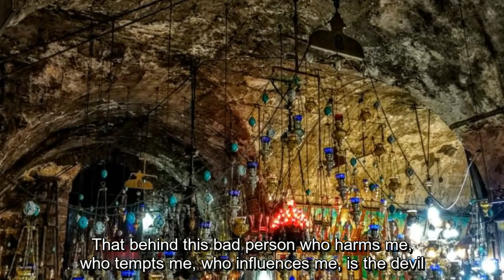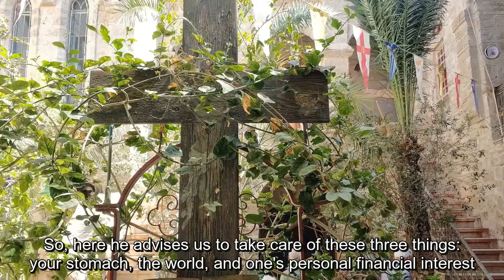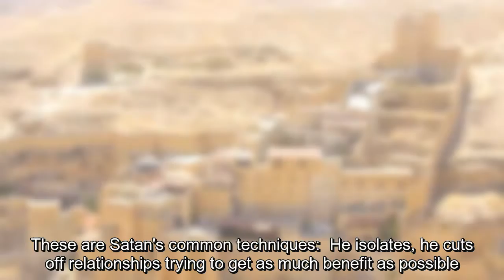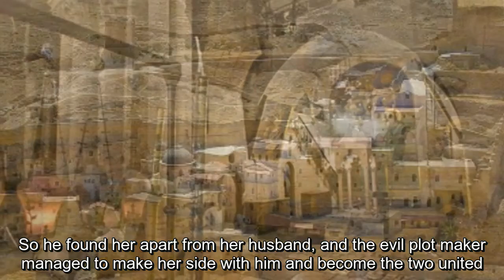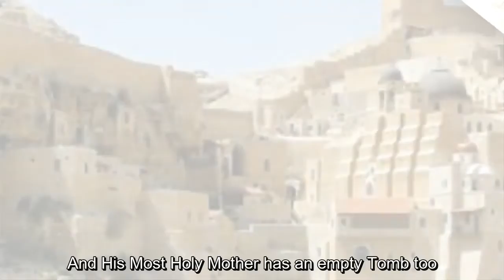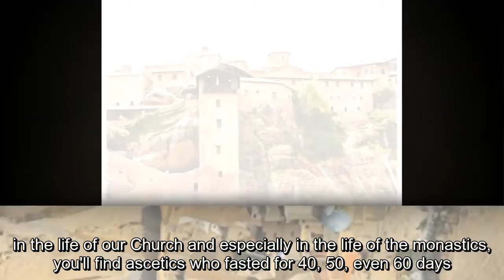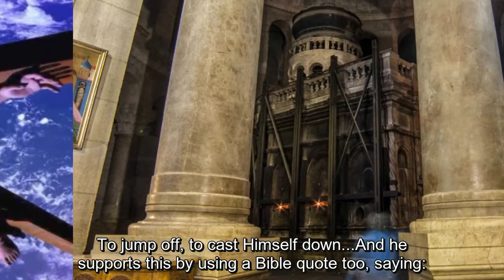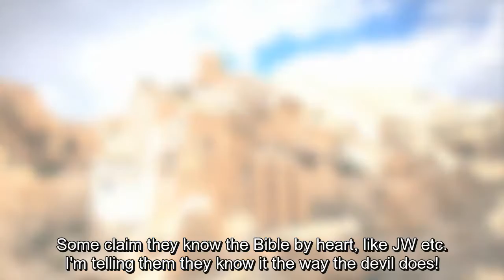Dimitrios Panagopoulos : "Christ in the desert"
Dimitrios Panagopoulos was a Greek preacher (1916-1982)
Video creator : Valandis-Veroia